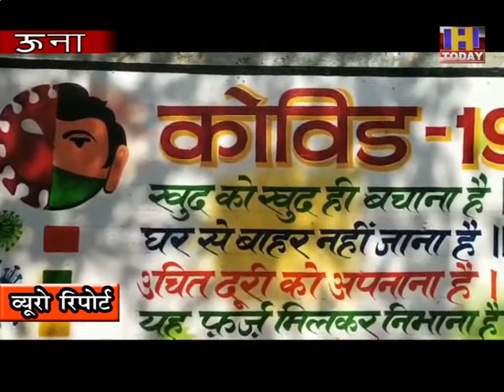30 may 11 क्रोना के विरुद्ध पूरे शहर में वाल पेटिंग्स कर जागरूक कर रहा ऊना का पेंटर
अपनी जमा पूंजी से क्रोना के विरुद्ध पूरे शहर में वाल पेटिंग्स कर जागरूक कर रहा ऊना का पेंटर , पीएम मोदी से है प्रभावित । पेंटिग्स में डॉक्टर्स नर्सेज सफाई कर्मी और मीडिया को भी किया सलाम । हिमाचल प्रदेश के ऊना में एक पेंटर अपनी बचत से क्रोना के विरुद्ध जंग में शहर भर में वाल पेंटिंग कर लोगों को जागरूक कर रहा है ।अपने बचत के पैसे से हरभजन नाम का यह पेंटर अभी तक 24 वाल पेन्टिंग्स कर चुका है । इन पेंटिंग्स के ज़रिए वो लोगों को जागरूक करने के साथ साथ डॉक्टर्स , नर्सेज , सफाई कर्मचारी और मीडिया का भी अभिनन्दन करते हैं । हरभजन की इस जंग में उसका 8 साल का बेटा भी  साथ दे रहा है और पेंटिंग्स पर हाथ आजमाता है । वहीं पेंटर की पत्नी भी मास्क बनाकर फ्री में लोगों को बाँटती है । पीएम आवास योजना में मकान के लिए मिली सहायता के बाद से पेंटर का परिवार पीएम मोदी से खासा प्रभावित है ।